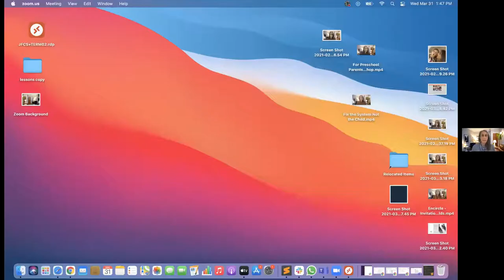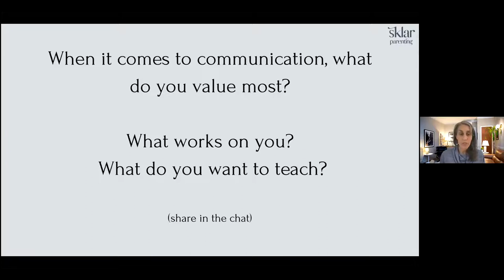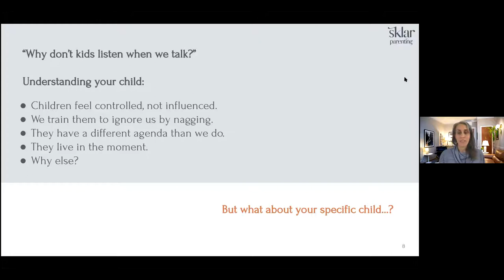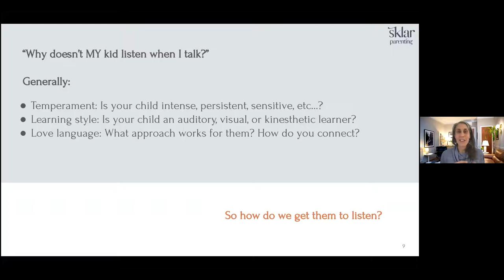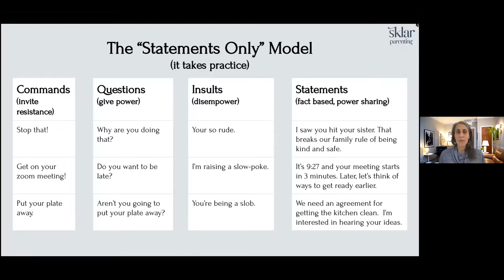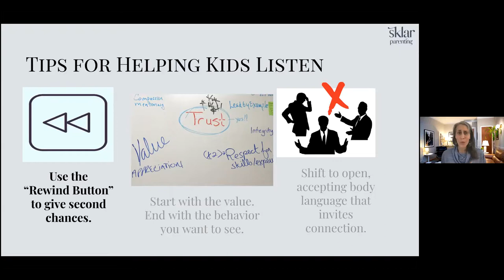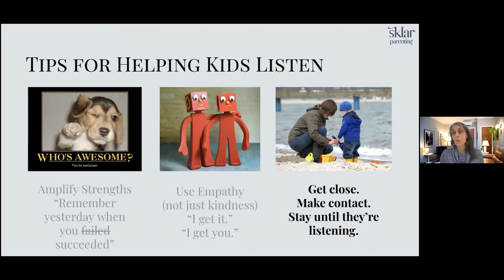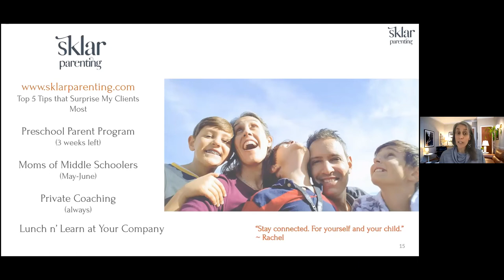Mothers Together | 3-31-21 | Rachel Sklar | I'm Talking, They're Not Listening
As a parent coach, Rachel helps us learn specific communication tools that set children up for success when it comes to listening, understanding, and responding to requests.  You will learn how to help kids follow directions and respect limits by designing concrete strategies unique to your child's strengths, temperament, learning style, and age.